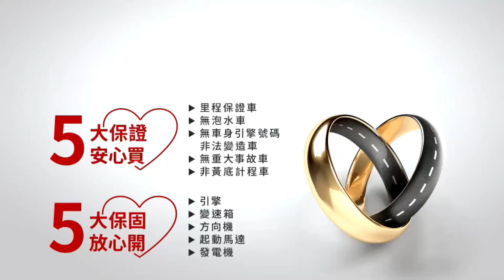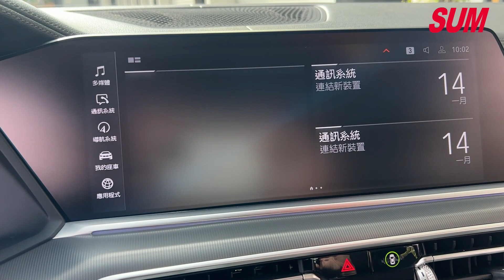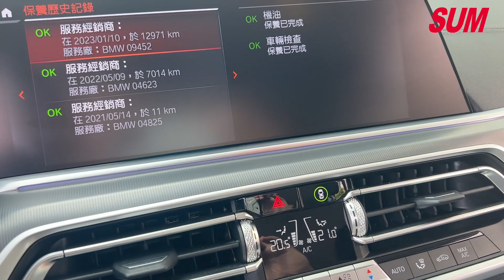【SUM中古車】BMW X5 G05 25d旗艦版 僅跑13008公里 原鈑件 原廠保養 里程保證 新車保固中2021年 台南市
車輛資訊：2021年BMW X5 G05
車輛售價：258.8萬
車商地址：臺南市新營區復興路507號